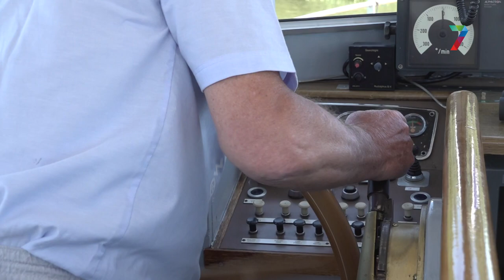Veerpontje vaart weer over de Waal